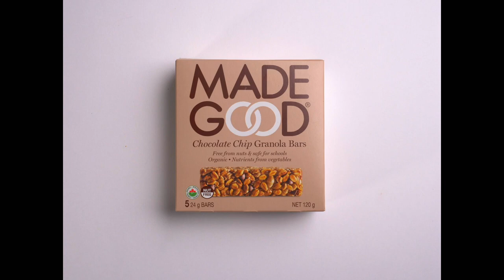MadeGood Granola Bar Commercial (Stop Motion)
Stop motion animation using MadeGood Foods Granola and Chocolate Chip Bar.